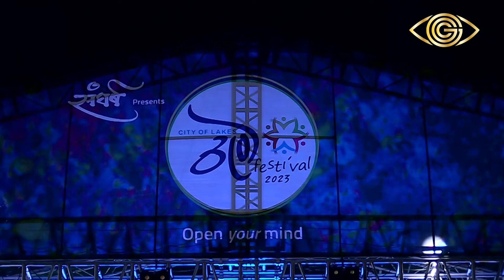Koi Kahe Kehta Rahe X Hindustani | Shankar & Shivam Mahadevan | God Gifted Cameras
Shankar Mahadevan is a Grammy-winning Indian singer and composer who is part of the Shankar–Ehsaan–Loy trio that writes music for Indian films. In 2023, he was awarded a honorary doctorate (honoris causa degree) by Birmingham City University.